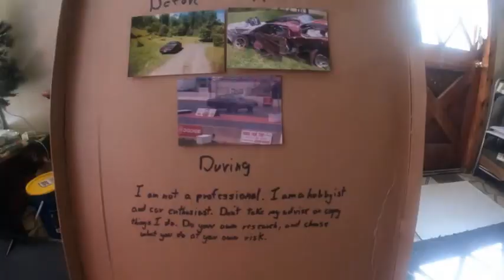Timing strategy. Ignition settings for a responsive engine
I have found better throttle response and power can be had with proper timing. Often what looks like a carburetor problem is actually not enough timing.  Larger than stock cams in an engine with increased compression ratio often need more initial timing than stock cammed engines. If a large cam is installed with low compression ratio, then you may need both more initial timing, but more total timing as well. A stock engine may benefit from ignition tuning, but be careful not to increase total timing much as it can cause over heating and burnt valves. I give examples of these three scenarios in the video.